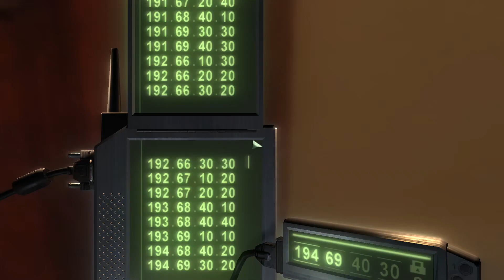Splinter Cell Chaos Theory (2005) Part 3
In this video I played some Splinter Cell Chaos Theory. This will be a full playthrough of the entire game.

I used PcGamingWiki to fix some problems I've encountered, I've linked to their website if you are interested.

I recently started streaming on twitch, if you would like to check it out